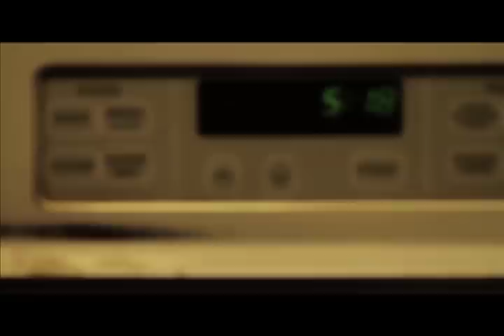Team Cheever 3 - Jonathan Cheever Bio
Check out the my bio by Brett Saunders from SBXtheMovie.